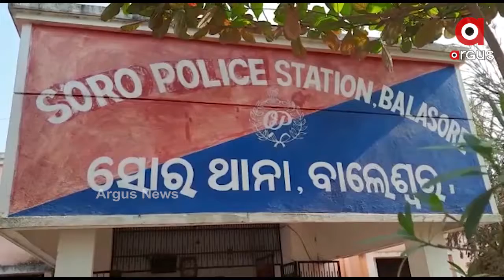ବାଲେଶ୍ୱରର ପଣବନ୍ଦୀ ଯୁବକ ଉଦ୍ଧାର ....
ଉଦ୍ଧାର ହେଲେ ବାଲେଶ୍ୱରର ପଣବନ୍ଦୀ ଯୁବକ । ପଶ୍ଚିମବଙ୍ଗ ଅପହରଣକାରୀଙ୍କ କବଳରୁ ମୁକ୍ତ ହେଲେ ଓଡ଼ିଆ ଯୁବକ ତାପସ ମହାନ୍ତି । ପଶ୍ଚିମବଙ୍ଗ ପୋଲିସ ଓ ସୋର ପୋଲିସର ଏକ ସ୍ୱତନ୍ତ୍ର ଟିମ୍ ଯୁବକଙ୍କୁ ଉଦ୍ଧାର କରିଛି । ମୋବାଇଲ୍ ନମ୍ବର ଟ୍ରାକିଂ କରି ଚବିସ ପ୍ରଗଣା ଅଞ୍ଚଳରେ ଅପହରଣକାରୀଙ୍କ ଟେର ପାଇଥିଲା ପୋଲିସ ...